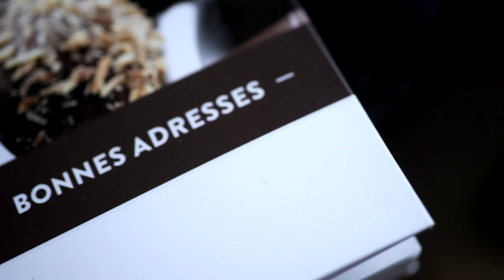Pralines et Chocolat, nouvelle édition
Le livre «Pralines et Chocolat» se découpe en trois parties: Aventures, Recettes et Bonnes adresses. Retrouvez les coordonnées d'une multitude d'artisans du chocolat ainsi que leurs recettes, pour le moins originales...